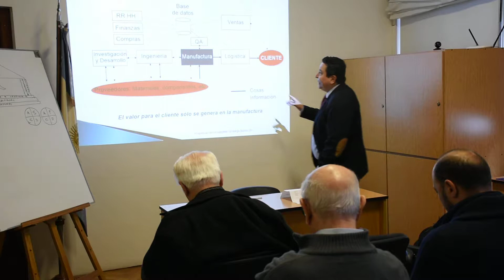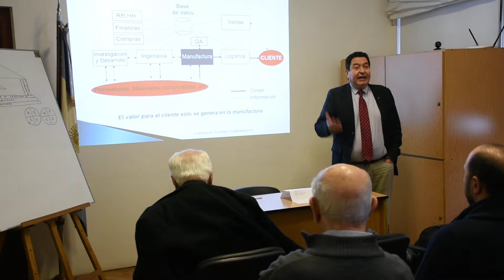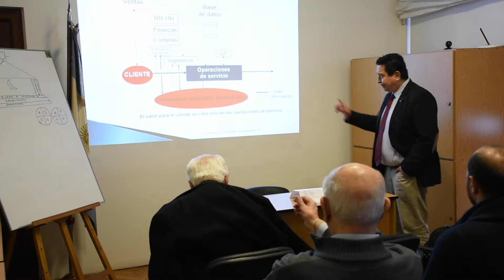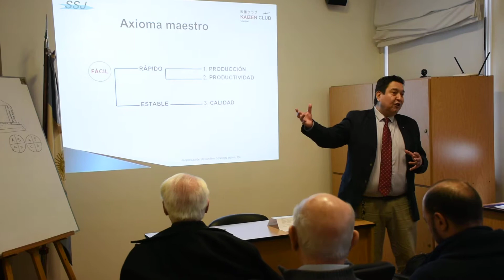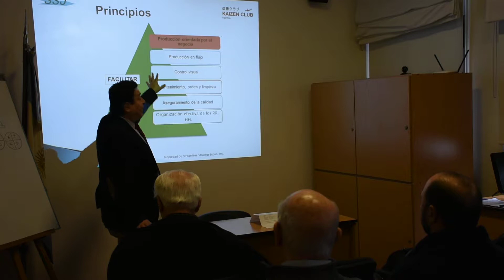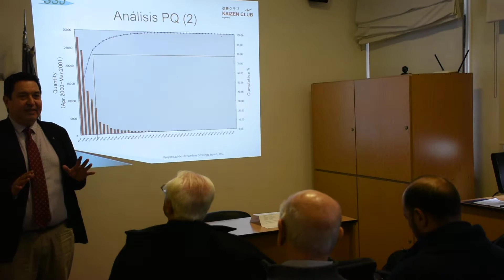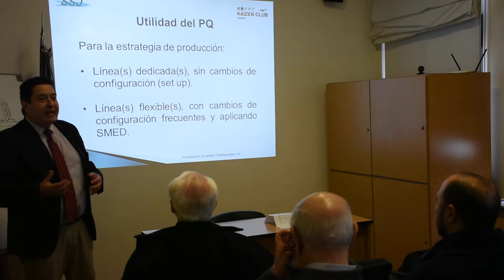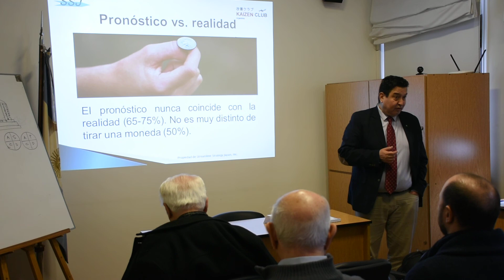Kaizen Club 10 julio 2018 - 2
Seminario de Kaizen, Management Japonés y Lean Manufacturing – Docentes: Dr. José María Kokubu, Ing. Graciela Ramírez.